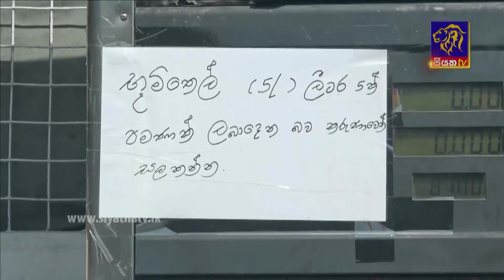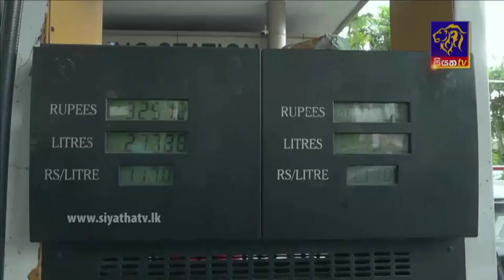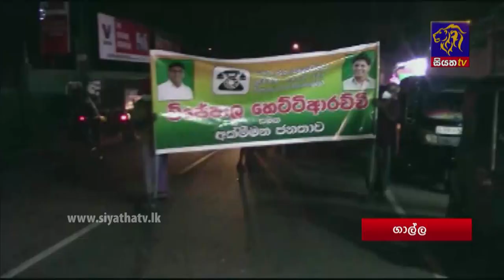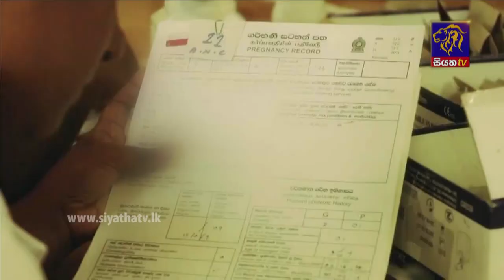Siyatha News | 06.00 AM | 26 - 12 - 2021